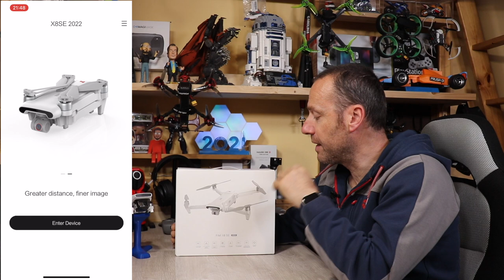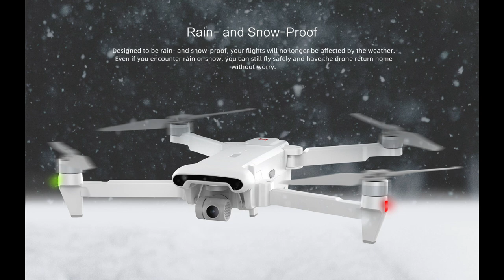FIMI X8 SE 2022 L' EVOLUZIONE DELLA SPECIE QUANTO E COME E' CAMBIATO? UNBOXING E PRIME IMPRESSIONI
Link Utili

         ❖❖❖❖❖❖❖❖❖❖❖❖❖❖Contatti❖❖❖❖❖❖❖❖❖❖❖❖❖❖❖